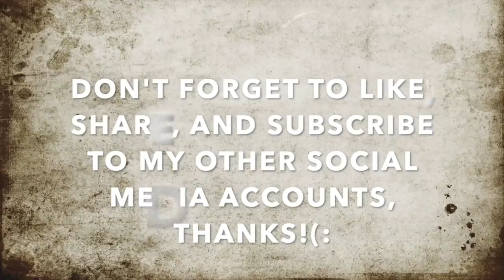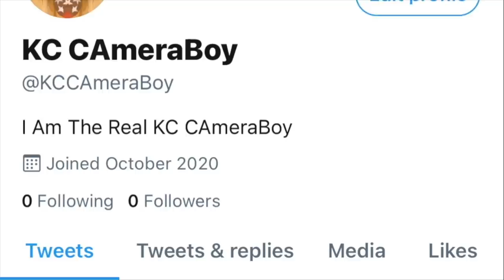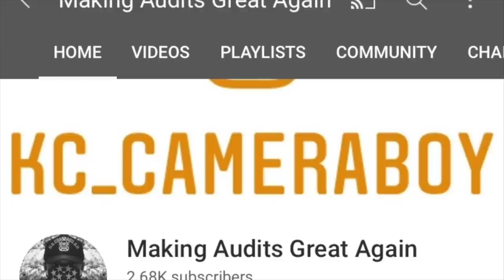Psycho Tyrant Gets Hit W/ Karma For Illegally Searching @NastyNathanial69-1st Amendment Audit